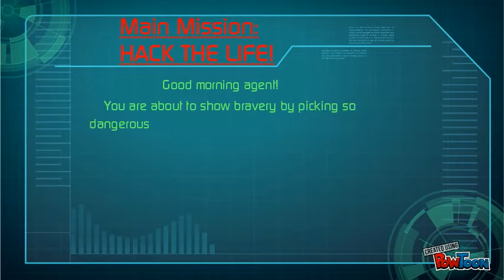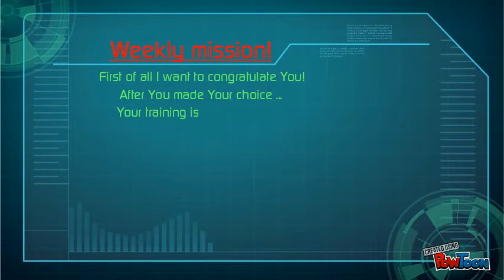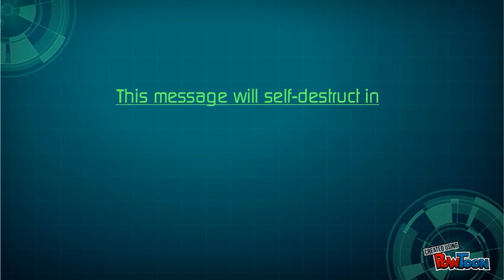Your Personal Formula for Success !!!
Martin Petkov - Your Personal Development Trainer